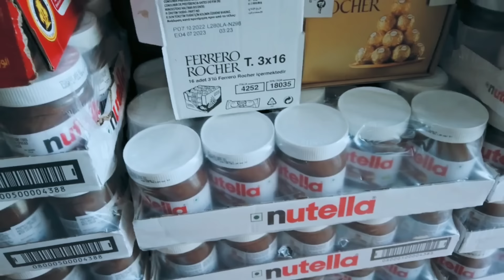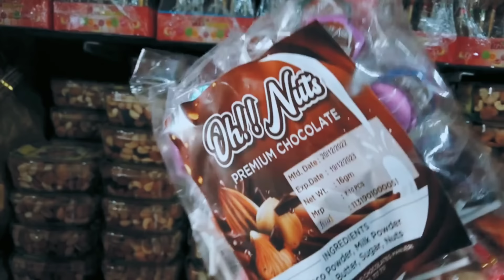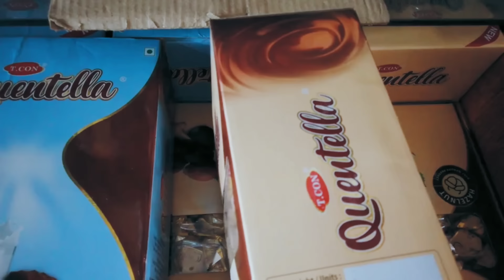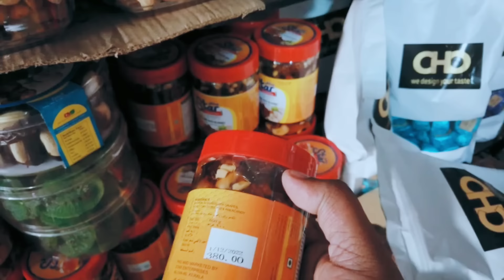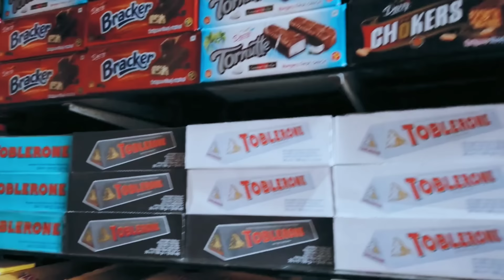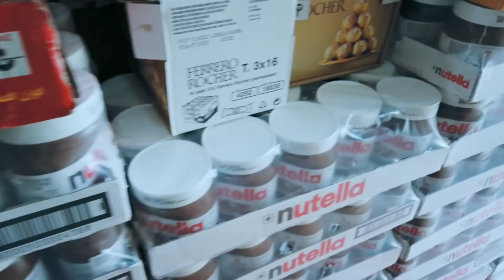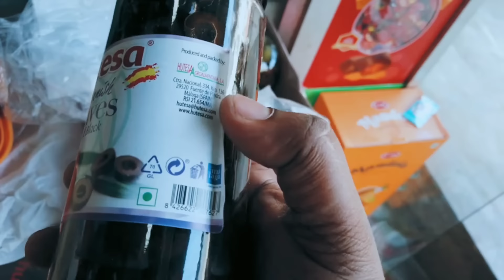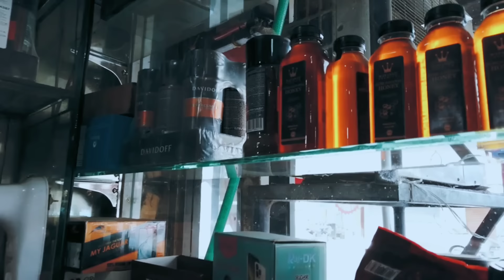കേരളത്തിൽ വേറെ എവിടെയും കിട്ടില്ല | Gulf market | dry fruits | chocolate | Gulf products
നിങ്ങളുടെ സ്ഥാപനങ്ങൾ, ഇറച്ചി കട, ഇറച്ചി മാർക്കറ്റ്, മീൻ കട, മീൻ മാർക്കറ്റ്, ഹോട്ടൽ, റെസ്റ്റോറന്റ്, ബേക്കറി, മുതലായ ബിസിനസ് യൂട്യൂബിലൂടെ പരിചയപ്പെടുത്തുന്നതിന് ഈ what's app 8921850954 നമ്പറിൽ ബന്ധപ്പെടുക

what's app  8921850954 to promote your establishments, meat shop, meat market, fish shop, fish market, hotel, restaurant, bakery, etc. business on YouTube

tirur Gulf market
Gulf market in Kerala
Gulf market in Malappuram
Gulf products
tirur wholesale market
tirur dryfruits market
tirur mobile market
tirur Friday market
tirur food vlog
tirur dress market
tirur fruits market
tirur perfume market
tirur toys market
tirur railway station
tirur market
olive oil
olive
chocolate
Nido
tank
coffee powder
tirur
wholesale market thrissur
wholesale market thrichur
thrissur market
thrichur market
thrissur
thrichur
dry fruits wholesale market in india
dry fruits wholesale market in Kerala
dry fruits wholesale market in thrissur
dry fruits wholesale market in Calicut
dry fruits wholesale market in kochi
dry fruits wholesale market
dry fruits cheap rate in india
dry fruits cheap rate in Kerala
dry fruits cheap rate in thrissur
dry fruits cheap rate in Calicut
dry fruits cheap rate in kochi
dry fruits cheap rate
Nuts wholesale market in india
Nuts wholesale market in Kerala
Nuts wholesale market in thrissur
Nuts wholesale market in Calicut
Nuts wholesale market in kochi
Nuts wholesale market
Nuts cheap rate in india
Nuts cheap rate in Kerala
Nuts cheap rate in trissur
Nuts cheap rate in Calicut
Nuts cheap rate in kochi
Nuts cheap rate
Spices wholesale market in india
spices wholesale market in Kerala
spices wholesale market in thrissur
spices wholesale market in Calicut
spices wholesale market in kochi
spices wholesale market
spices cheap rate in india
spices cheap rate in Kerala
spices cheap rate in thrissur
spices cheap rate in Calicut
spices cheap rate in kochi
spices cheap rate
market machan
kl54
walnut
dry fruits
dry grapes
dry spices
dry pumpkin seeds
dry seeds
almond
cherry
dry amla
honey amla
Brazil nuts
pistha
dry figs
dry Limon
dry ginger
honey
chocolate
cake
cake recipes
black chocolate
cashew nuts
dates
Ajwa
apricot
prunes
pine nuts
pistachio
raisins
saffron
water melon seeds
charoli
cheat Nuts
poppy seeds
sesame seeds
fennel
flax seeds
peanuts
black seed
black pepper
black cumin
cardamom
carom seeds
chia seeds
cloves
patta
imported dry fruits
imported pieces
imported Nuts
Kerala spices
wayanad spices
munnar spices
Calicut spices
Malappuram spices
edukki spices
mutton curry
mutton Biryani
mutton fry
mutton Mandi
mutton recipes
mutton recipe
mutton
mutton market
mutton meat market
mutton market in india
mutton market in Kerala
mutton market in TamilNadu
mutton market in Delhi
mutton market in Pakistan
mutton market in Kolkata
mutton market in Bangladesh
mutton market in banglore
mutton market in manglore
lowest mutton price
lowest mutton price in india
lowest mutton price in Kerala
lowest mutton price in Bangladesh
lowest mutton price in world
lowest mutton price in Chennai
lowest mutton price in banglore
lowest mutton price in Hyderabad
lowest mutton price in Delhi
lowest mutton price in Tamil Nadu
lowest mutton price in Kolkata
lowest mutton price in telugu
beef curry Kerala style
beef curry
beef Biryani
beef fry
beef Mandi
beef recipes
beef recipe
beef
beef market
beef meat market
beef market in india
beef market in Kerala
beef market in TamilNadu
beef market in Delhi
beef market in Pakistan
beef market in Kolkata
beef market in Bangladesh
beef market in banglore
beef market in manglore
lowest beef price
lowest beef price in india
lowest beef price in Kerala
lowest beef price in Bangladesh
lowest beef price in world
lowest beef price in Chennai
lowest beef price in banglore
lowest beef price in Hyderabad
lowest beef price in Delhi
lowest beef price in Tamil Nadu
lowest beef price in Kolkata
lowest beef price in telugu